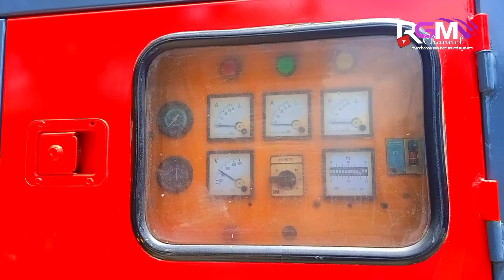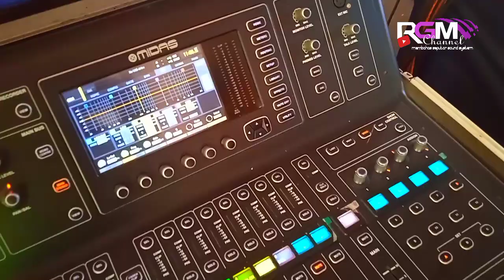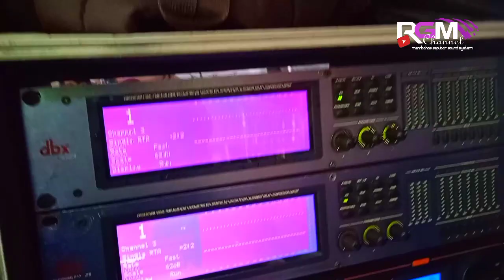SHAKILA SOUND SYSTEM | TAMPIL DENGAN BOX GAJAHAN | FULL HOREGGG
Copyright R.G.M Channel @2022
cameraman & editing : Cak Muz Rgm
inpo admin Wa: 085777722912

terimakasih yg sudah mendukung channel ini
semoga  bermanfaat bagi pecinta sound semua.

ditunggu video terbaru selanjut nya dari channel R.G.M Channel.